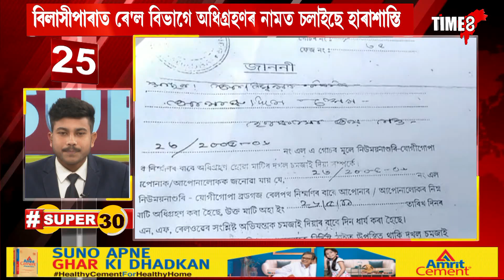TIME8 SUPER 30